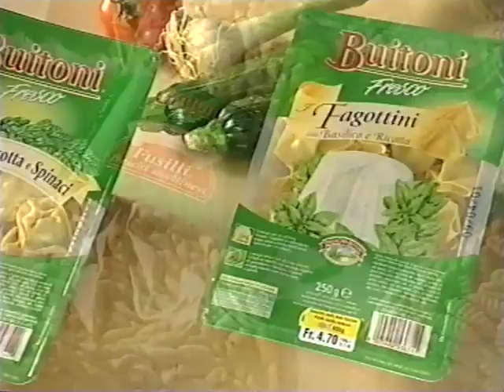Coop Mittwochstudio, Folge 1140 vom 18. April 2001